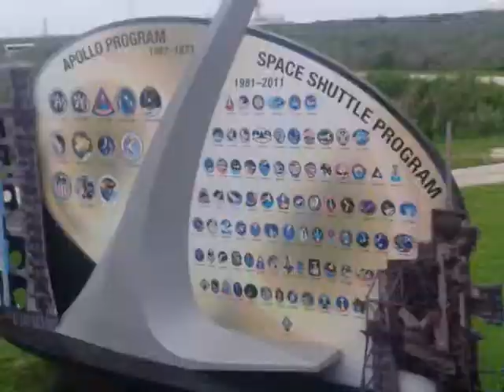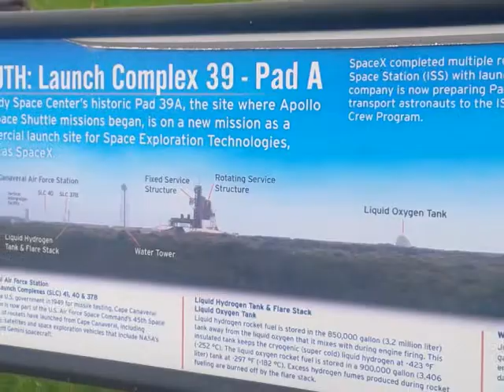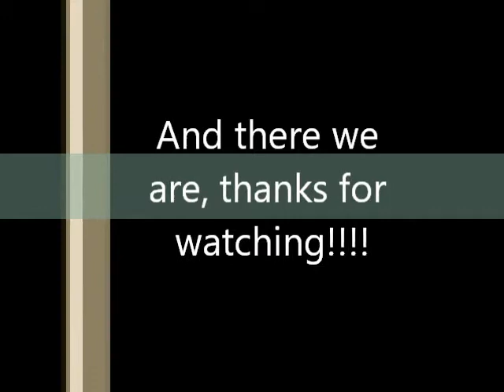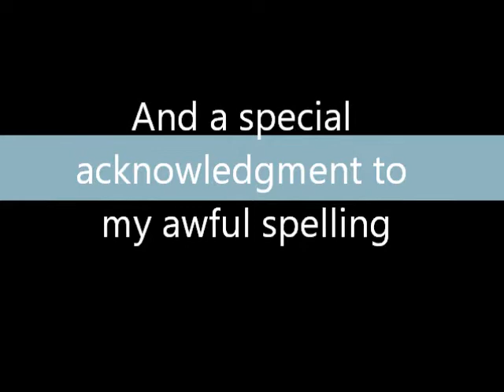Space center Pictures